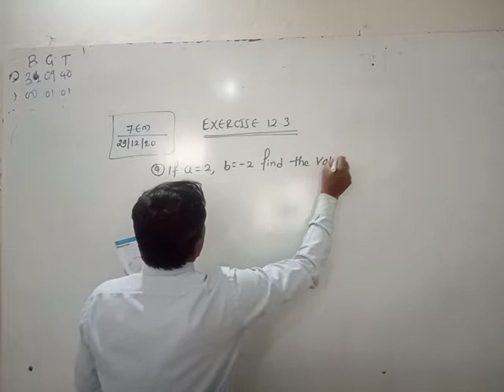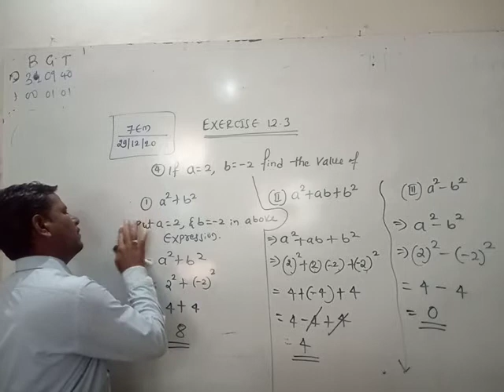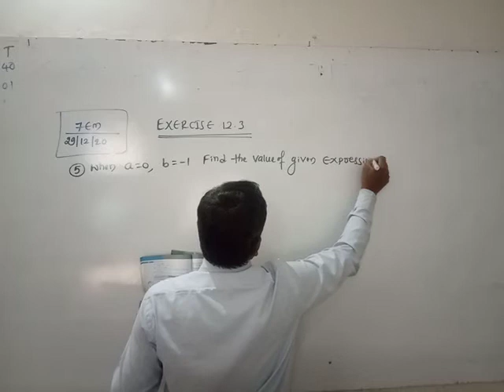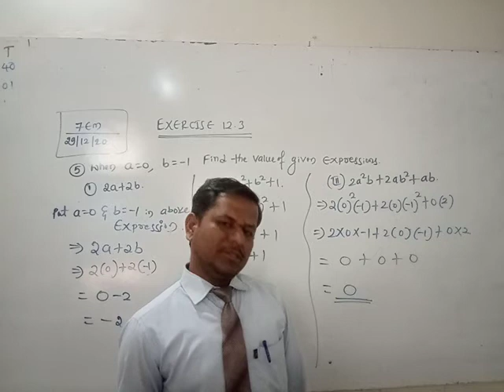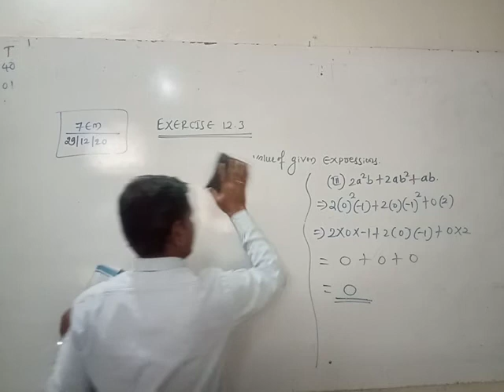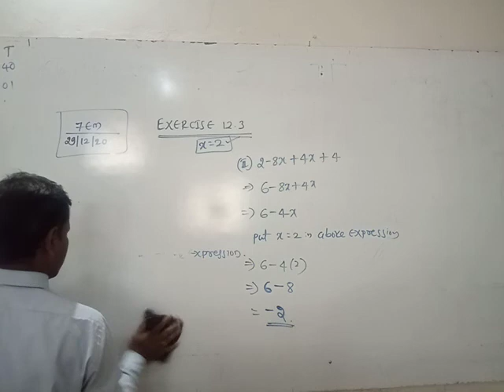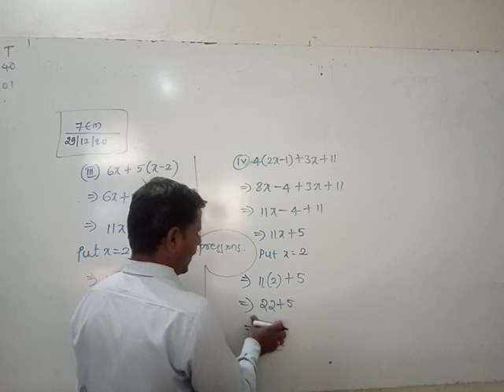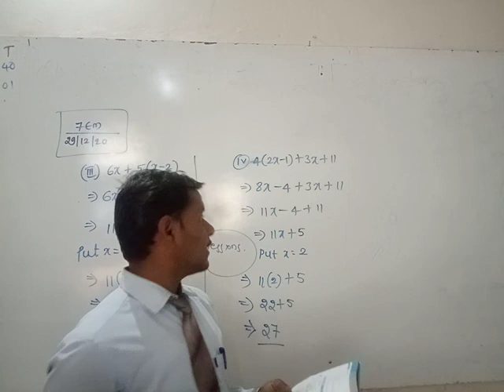STATE 7th EM MATHS Chapter Algebraic Expressions Day 07 By M R Karigar Sir